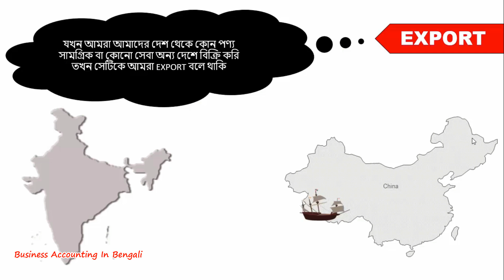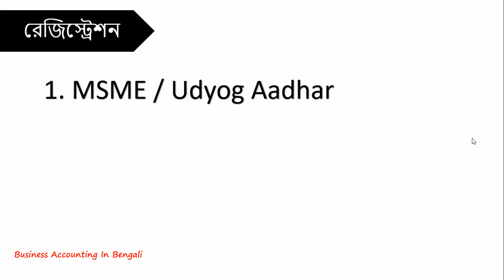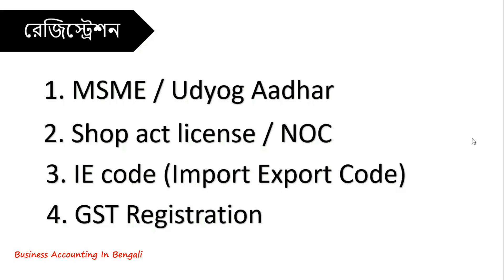অল্প পুজিতে সবথেকে সেরা ব্যবসা। অন্য দেশ থেকে মাল কিনুন আর নিজের দেশে অনেক দামে বিক্রি করুন।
how to start import export business in India. import export business in Bengali. learn Import export business. import and export business in kolkata. import export business opportunities in china. import export business from china to india.import export business from china to india in bengali.import export training videos.import and export registration in india.import export registration process.

বাংলা ভাষায় Import & Export ব্যবসা নিয়ে বিস্তারিত ভাবে জানুন.

- Subhendu Mondal